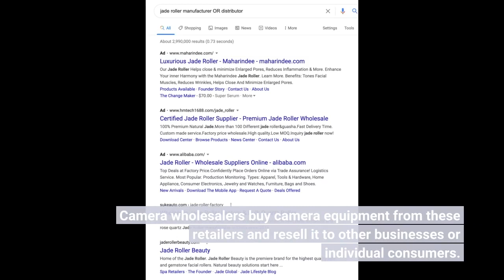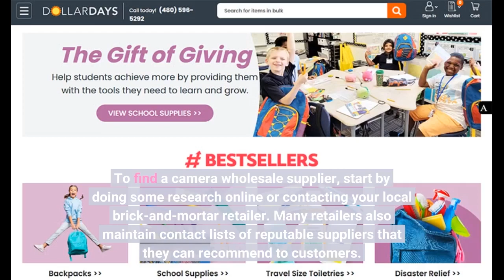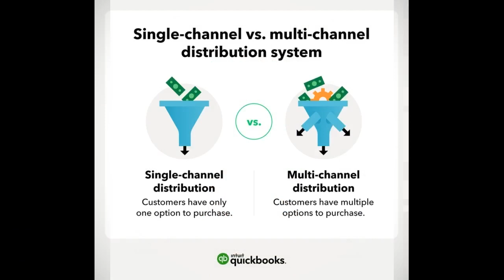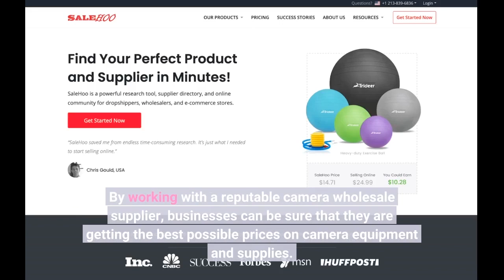9 Wholesale Camera Suppliers and Distributors in USA